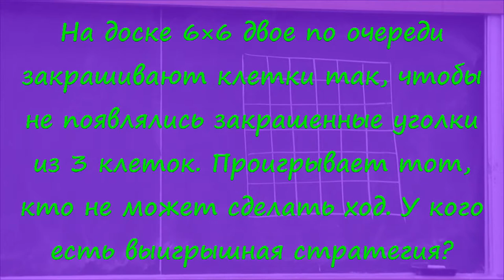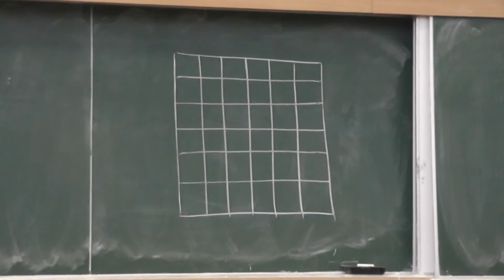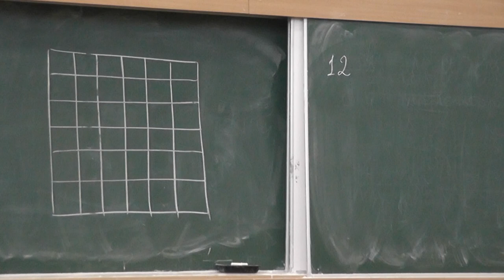110 Без трёхклеточных уголков (условие)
На доске 6×6 два игрока по очереди закрашивают клетки так, чтобы не появлялись уголки из трёх закрашенных клеток. Проигрывает тот, кто не может сделать ход. У кого из игроков есть выигрышная стратегия?